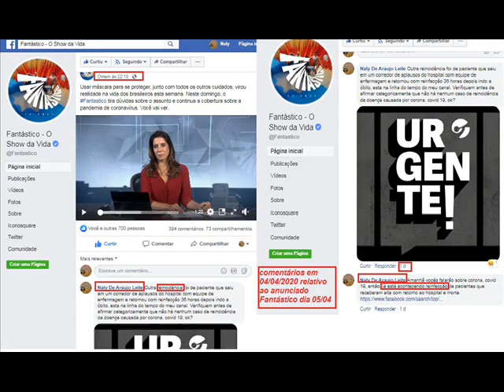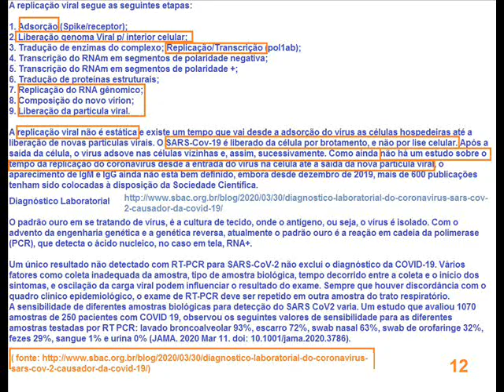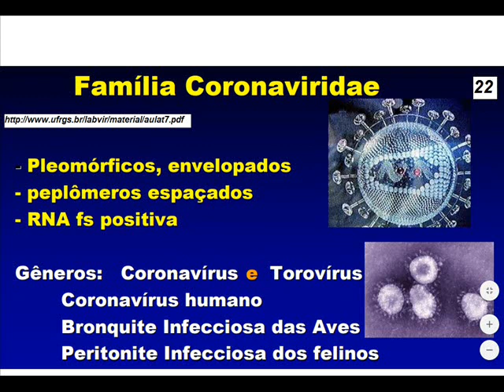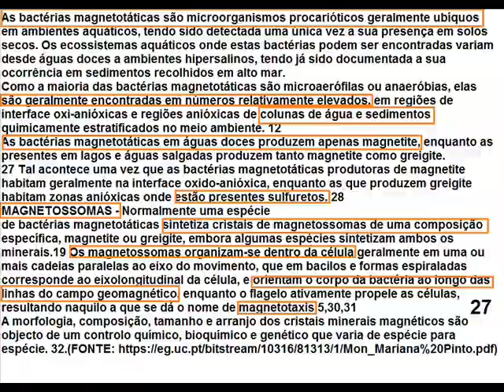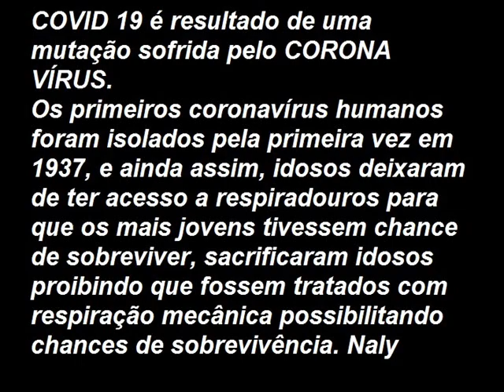COVID 19 - Bactérias Magnetotáticas - Controle do Campo Eletromagnético para definir logística.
Obrigada!
Naly de Araujo Leite

Somos protegidos pelo escudo protetor criado pela magnetosfera, o campo
magnético da Terra, sem ele estaríamos fritos!
O campo magnético do nosso planeta desvia a maioria das partículas em um
trajeto circular em torno da Terra.
Como os padrões climáticos encontrados na Terra, os padrões de vento solar
podem mudar rapidamente. Felizmente, a magnetosfera de nosso planeta
responde rapidamente à ameaça e absorve o impacto, balançando e
chacoalhando neste processo.
Geofísicos chamam essa reação de uma tempestade geomagnética, mas por
causa de como ele perturba o campo magnético da Terra.
Como a Terra, nós também temos campos magnéticos que nos cercam.
Estas tempestades afetam as ondas cerebrais e afetam os níveis de hormônios,
causando uma série de reações diferentes, predominantemente no sexo
masculino. Enquanto algumas mulheres também podem sofrer alterações
durante essas tempestades, em geral parecem ser menos afetadas pelo
comportamento do sol.
O que está acontecendo “externamente” também está acontecendo
“internamente”.
As partículas carregadas do Sol e sua influência no campo magnético da Terra é
o ímpeto de mudanças. E semelhante a esse efeito na Terra, ocorre o mesmo
com o campo magnético dos humanos que está dando início a uma mudança ou
transição.
Um estudo recente publicado na revista New Scientist, sugere uma conexão que
as tempestades solares tem efeito biológico humano.
Isso cria um ciclo de feedback complexos onde os indivíduos e o universo estão
interligados e podem influenciar um ao outro.
A radiação produz a corrente elétrica que opera de forma adaptativa do
organismo como um todo. O sistema energético dos seres vivos é controlado
por energia radiante e forças elétricas.
Lakhovsky e Crile descobriram que as células vivas são células elétricas
funcionando como sistema de geradores, linhas de indutância e
isoladores,(Indutância Em um circuito constituído de uma ou mais bobinas
perfeitas - (resistência interna igual a zero) - quando percorrido por uma
corrente elétrica produz um campo magnético, campo este que cria um fluxo
que as atravessa). O corpo humano realmente e’ uma maquina.
A energia é produzida na forma de ondas. De acordo com Lakhovsky, o núcleo
de uma célula viva pode ser comparado a um circuito de oscilação elétrica. O
núcleo é composto por filamentos tubulares, cromossomos, mitocôndrias,
composto de material isolante e preenchido com um líquido de condução
contendo todos os sais minerais encontrados na água do mar.
Estes filamentos são, portanto, comparáveis aos circuitos oscilantes dotados de
capacidade de acordo com uma freqüência específica.
A radição cósmica é a nossa Força Viltal, são as radiações que dão as pilhas de
oscilações vibrantes. Enquanto manchas solares, erupções solares, tempestades
geomangnéticas acontecem, reações sutis também ocorrem dentro de nossos
corpos no nível atômico e foi teorizado que isso tem relação direta com o
metabolismo do corpo.
Reagindo aos níveis de mudanças nos hormônios, alguns podem tornar-se cada
vez mais irritados e agressivos, enquanto outros podem podem tornar-se mais
criativos.
Dr. Robert Becker e seu colega o Dr. Freedman , demonstraram que as
mudanças no Sol também levam a um aumento significativo na atividade
psicótica, principalmente em indivíduos que já sofrem de estados psicológicos
instáveis.
O que perturba o campo magnético da Terra, perturba o campo magnético em
torno dos seres humanos.
O Sol é uma das fontes primárias da Terra da radiação cósmica. Enquanto o Sol
produz sua própria radiação,ventos solares passam como poeira cósmica e
radiação e explodem na atmosfera da Terra.
É o prana que destina a revitalizar o homem, a fonte de sua evolução. Nas
histórias em quadrinhos, o Superman se "alimenta" da luz solar, é o Sol que o
revitaliza e isso é a mais pura verdade, o mesmo ocorre conosco!
Portanto o sol nunca foi um inimigo.
O campo magnético que rodeia a Terra é semelhante ao campo magnético que
envolve todos os seres vivos.
Além disso, este aumento na atividade solar também está relacionado a
períodos de mais acidentes e doenças, bem como um aumento de crimes,
assassinatos e guerras.
As erupções solares causam efeitos nas pessoas, muitas sentem-se agitadas e
inquietas, porque essas explosões estão quebrando velhos padrões que não
mais são necessários para que novos possam surgir.
Durante a máxima solar, quando o Sol está cheio de manchas, a radiação tem
efeitos estimulantes sobre o comportamento humano.
Há uma pesquisa russa que mostra um aumento dos problemas cardíacos nas
pessoas durante a máxima de manchas solares.""""
pesquisa: Naly de Araújo Leite